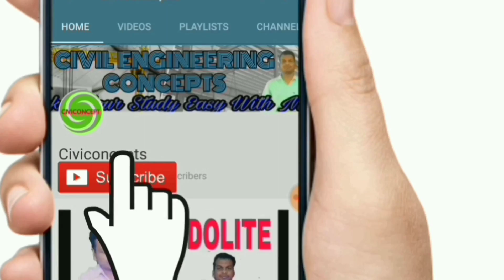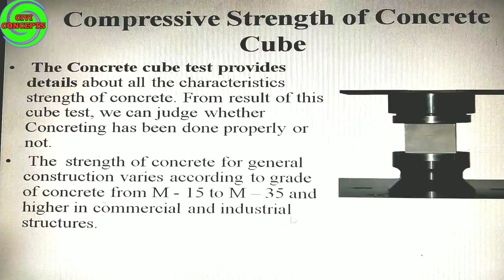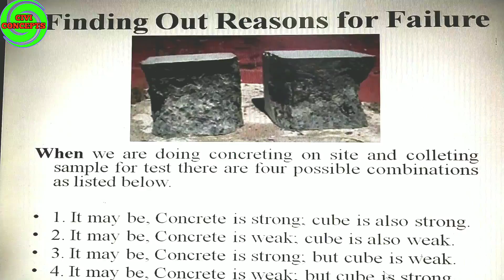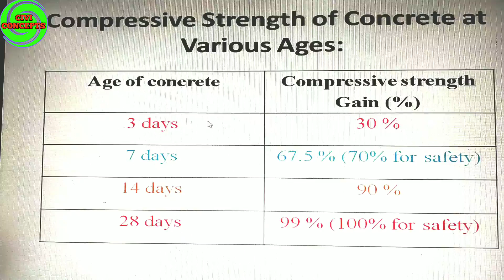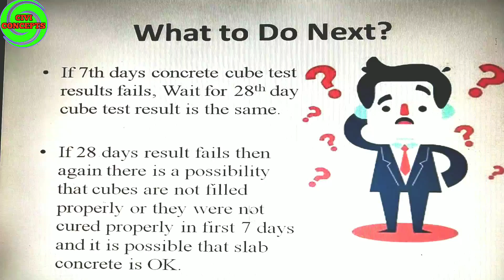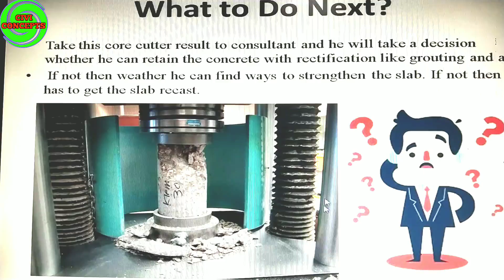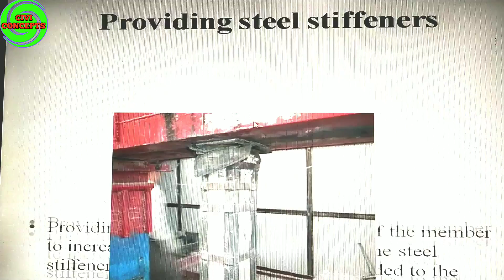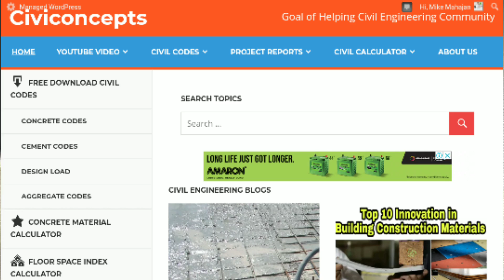What Next, If Concrete Cube Test Fails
What to do, if concrete cube Testing repot faild, what are the precautionary measures and what are the solutions of cube failures.

What to do if concrete cube test 28 days report fails.